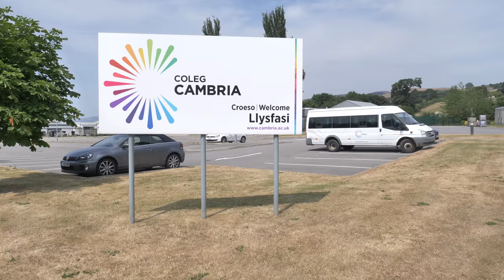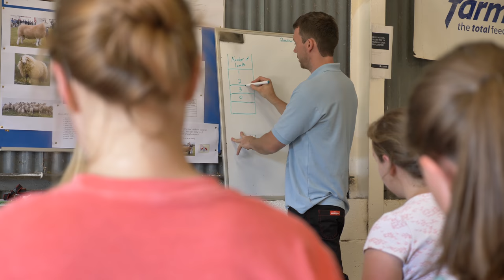LEAF Education & Llysfasi College Innovation School of the Year Competition (4K)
This video showcases the very first LEAF Education & Llysfasi College Innovation School of the Year Competition, which took place on the 29th - 1st July 2018 with Five schools:
Ripley St Thomas C of E Academy, Lancaster
St Christopher's Church of England High School, Accrington
Priestlands School, Pennington, Lymington, Hampshire
The Queen Elizabeth Academy, Atherstone
Reddish Vale High School, Stockport

A weekend full of activities and hard work led to the students presenting to the groups why ‘farming is much more than mud and wellies’ and the overall winner in the end were: Reddish Vale High School, Stockport